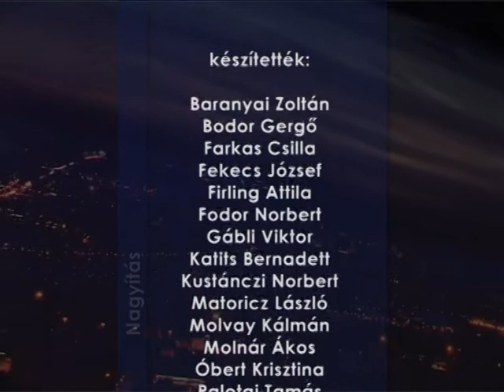Nagyítás - Wesztl László (2010.09.08.) Pécs TV